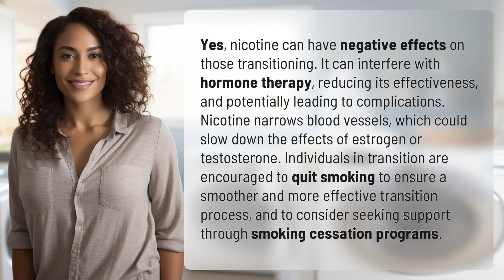Is nicotine bad for transitioning?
The Impact of Nicotine on Transitioning 👉 Nicotine & Transitioning 👉 Nicotine can hinder hormone therapy for individuals transitioning, leading to complications. Quitting smoking and seeking support is crucial for a successful transition process.

Laura S. Harris (2024, April 16.) Is nicotine bad for transitioning?
    🌐 AskAbout.video